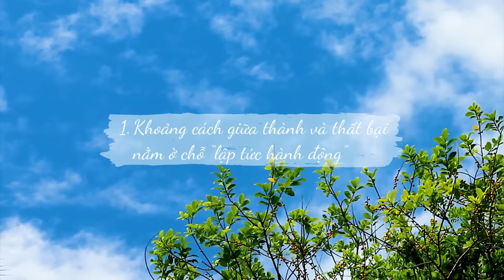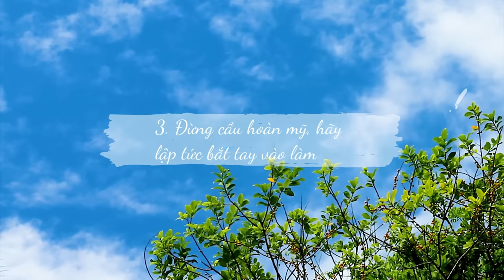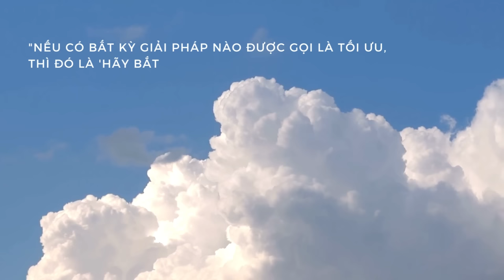Thay đổi cuộc đời chỉ với 5 giây | Sách The 5 Second Rule (Quy Tắc 5 Giây)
Quy tắc 5 giây – 1 quy tắc thần kỳ có thể thay đổi cuộc đời.
“Nếu sau 5 giây bạn có thể quyết định bắt đầu hành động, thì bạn có thể trở thành bất cứ ai mà bạn muốn.” (Mell Robbins)
Nếu bạn vẫn biết trì hoãn là không tốt, là đang giết chết tương lai của chính bản thân, nhưng vẫn không có cách nào để giúp mình vượt qua, thì quy tắc 5 giây có thể là một quy tắc thần kỳ và đầy nội lực giúp bạn đạt được ước mơ, những điều mong muốn trong cuộc sống.
Hãy lắng nghe radio – phát triển bản thân của Better Version trong tuần này, để biết rằng ngay giờ đây thứ cản trở bạn tiến tới thành công đó chính là khả năng không thể “hành động lập tức”.

❤️ Link mua Sách The 5 Second Rule (bản gốc tiếng Anh)